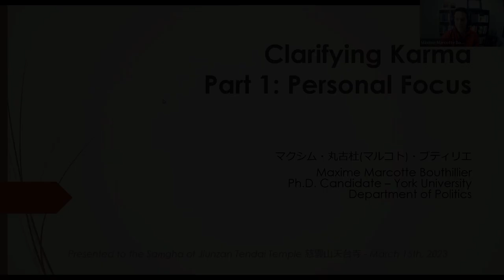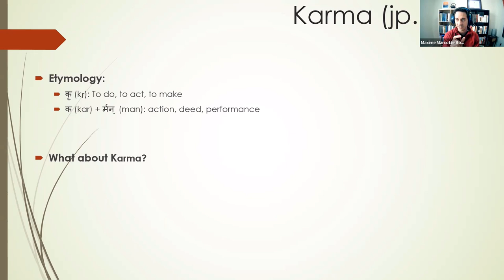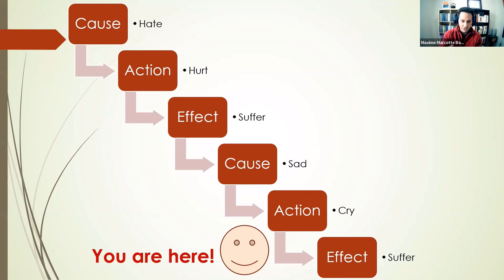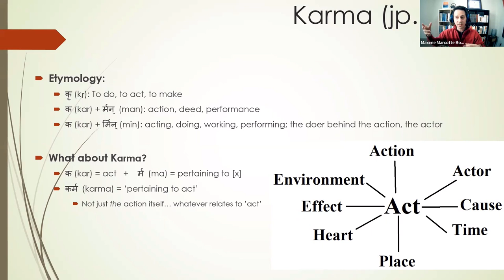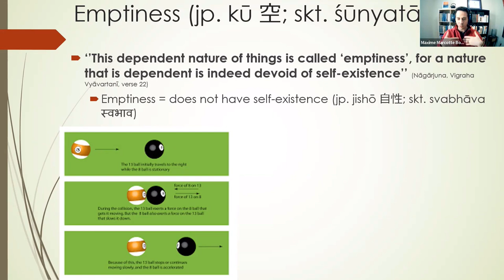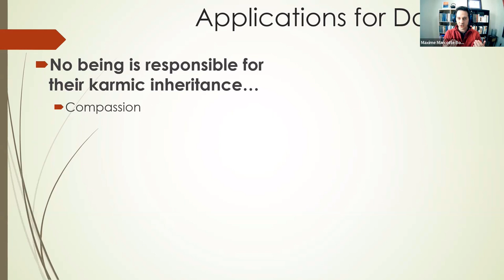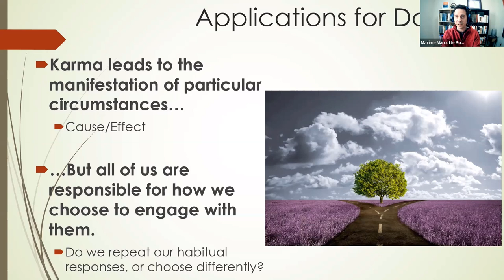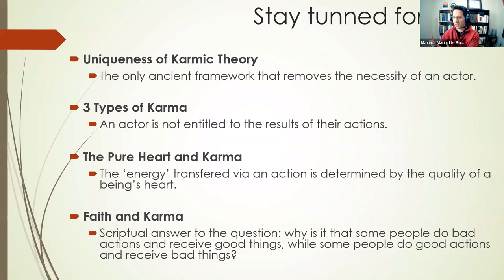March 15th 2023 - Clarifying Karma (Part 1: Personal Focus)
Karma is Sanskrit for "action." It is the ethics of the basic universal law of Dharma. One aspect of which is that freely chosen and intended moral acts inevitably entail consequences. Maxime will represent the way karma is described in Sutra. Presented by Maxime Marcotte Bouthillier.

You can view and download a PDF copy of the handout through this

Svaha!